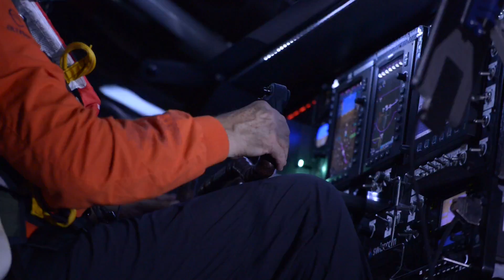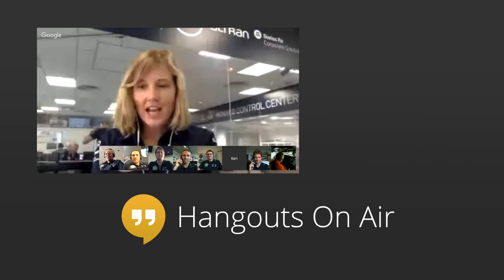Solar Impulse - Best of Seville to Cairo in a Solar Airplane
André Borschberg’s legacy at Solar Impulse will be remembered as he closed Solar Impulse’s penultimate flight of the round-the-world tour with a flyover of the epic Egyptian Pyramids. He landed in Cairo, Egypt on July 13th at 05:10 UTC, 06:10AM CET, 01:10AM EDT after 48 hours and 50 minutes of flight from his takeoff in Seville, Spain.

In one flight, the new world of clean technology met the ancient world. This flight began with a flyover of the GemaSolar power plant in Spain, the first power plant to have found a way to produce energy day and night, and ended embedded in Egypt’s ancient world. Not many pilots get the chance to bridge the gap between the two worlds in a single flight - and definitely no pilot has done it in a solar powered airplane! We can’t forget to mention the meticulous planning involved in a flight like this from the engineers at the Mission Control Center, who reached each point perfectly on time - Swiss timing!